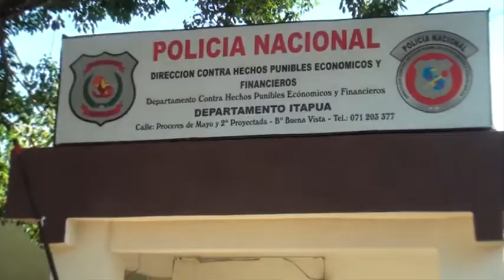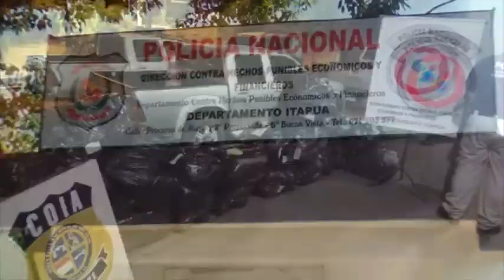Incautan cargamento de calzados que estaban por ser trasladados a la Argentina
Según el Sub Comisario Mauricio Kanazawa, cuando se acercaron al lugar donde se logró la incautación, los encargados de estas mercaderías e refugiaron en la espesura de los bosques, y teniendo en contra la poca visibilidad de la noche no lograron detenerlos.

Según el uniformado las tareas preventivas proseguirán a fin de ir frenando este tipo de hechos, en todo el departamento de Itapúa.